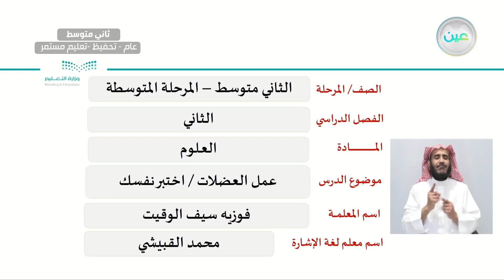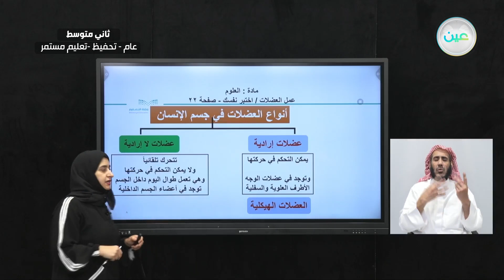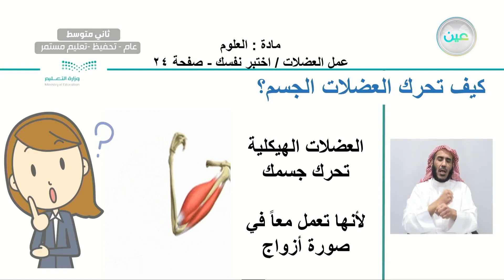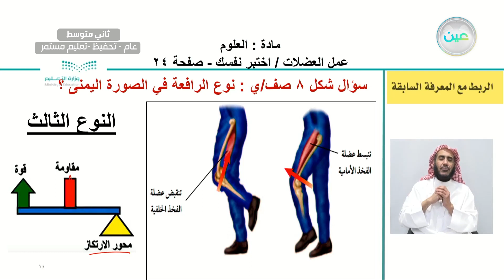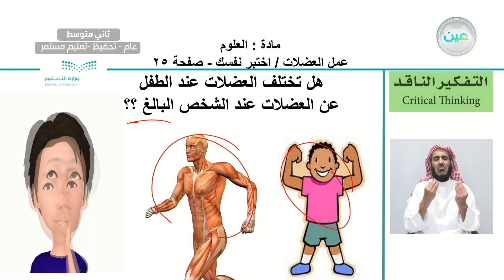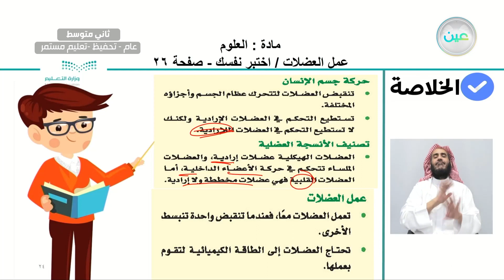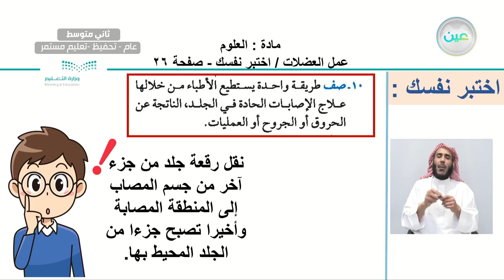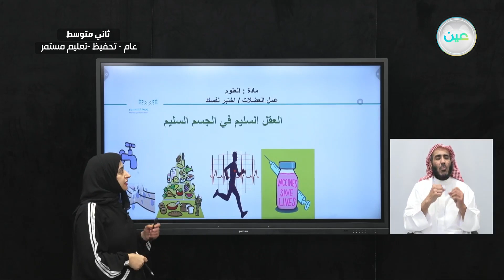عمل العضلات / اختبر نفسك - العلوم - ثاني متوسط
الحصة السابعة - الأثنين - الأسبوع السابع - ثاني متوسط